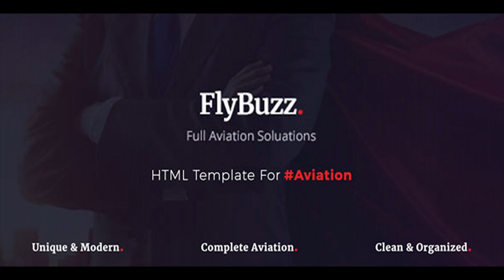FlyBuzz - Aviation Business HTML Templates | Themeforest Website Templates and Themes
FlyBuzz is evaluated a unique & modern HTML template for Airlines, Airways & Aviation Business with clean and trendy design. its a unique Template that enables you to create a professional Aviation Business Website. It includes high-quality HTML files are well organized and named accordingly so it’s very easy to change any and all of the design. It’s all that you looking for your Private Jet or Private Airlines Business.You can easily edit the HTML file and make necessary adjustments. Font Into This HTML Template uses Google Web Fonts which is free to download and use. My package includes 13 well-organized HTML files with this template, you can use it for a lot of website such as: Aviation Business, Private JET Company, Flying School, Flight Scheduls, Flight Booking, Airlines, Airways, Helicopter Service, Private Airlines Tour & Tourism. Features Overview: Responsive Layout Design: What ever you are using the device your site will run as it should be. This template is fully responsive layout for all type of devices. Valid HTML Files : FlyBuzz template coded with beautiful and clean codes! Some powerful HTML files 100% valid W3 web standards. Crossbrowser compatibility : FlyBuzz looks great among all major browsers including IE10+. Detailed documentation : Included Extensive documentation plus great guides on how to setup and customize, Our documentation will make your customizations super easy and fast! Bootstrap Framework: Bootstrap is the most popular HTML, CSS, and JS framework for developing responsive, mobile first projects on the web. Key Features: 1 Home Pages. 12 Inner Pages. Clean & Modern Design. Dynamic Contact Form. Powerfull Sass Used. Valid HTML5 & CSS3. Valid Bootlint Bootstrap. Bootstrap v4 Fully responsive. Sticky Menu When Scrolling Down To Up. OWL Carousel Use. Smooth transition effects. Cross Browser Optimization. Free Updates. Google font. Standerd custom code Created. All files are well commented. Pages: Templates contains the following Pages: Home About Airlines Blog Pages Blog Grid Blog Details Book Flight Crews Destination Flight Schedule Pricing Profile Service Contact CSS and JavaScripts Libraries Bootstrap 4x FontAwesome v5 Icon Owl Carousel Etc. What do you get? All HTML files. Documentation. 24/7 Support Support Facility: Please send us your product presale query, after sales developer support request, customization project and any other queries to our dedicated support

download FlyBuzz - Aviation Business HTML Templates | Themeforest Website Templates and Themes